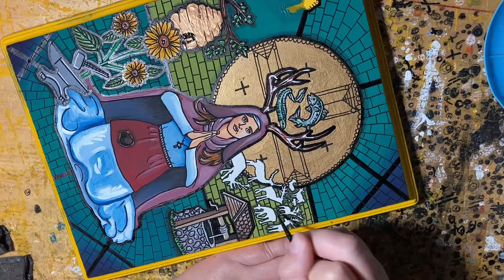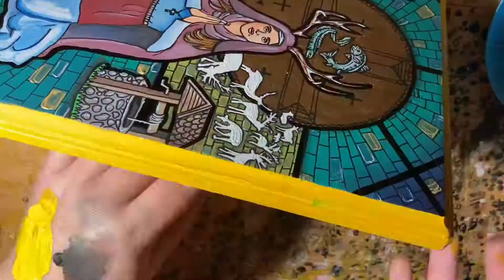Watch me Paint: Gobnait/Abigail/Deborah of Ireland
time lapse of the Gobnait icon
11 hours of painting down to 5 minutes!